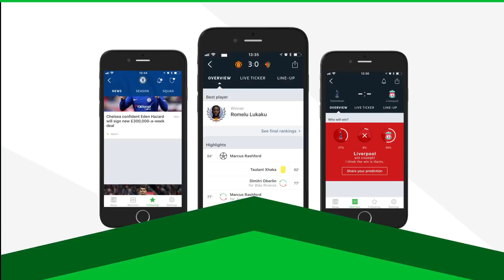Matthijs de Ligt 2018 ● Inteligent Defender ►Welcome To FC Barcelona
Video presented by Anass HDi.